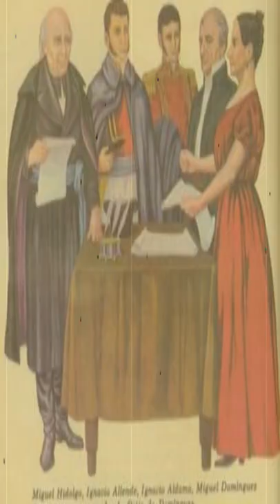SUSCRÍBETE! La Historia de Ignacio Allende en 60 segundos